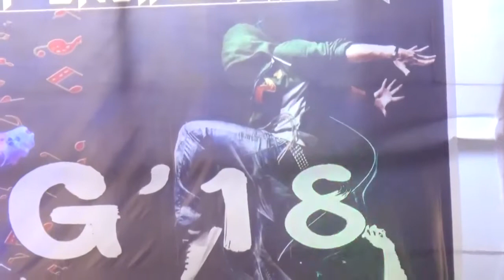NAINO KI JO BAAT ,B C E BHAGALPUR UMANG 18 BEST SINGING SONG